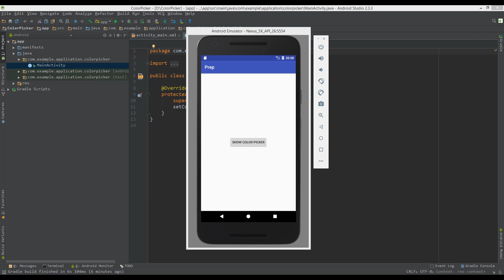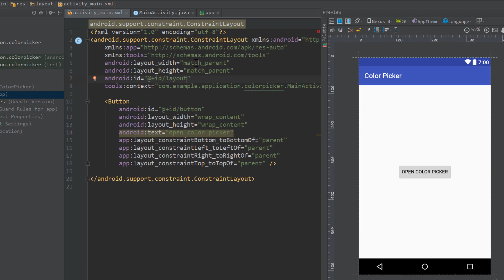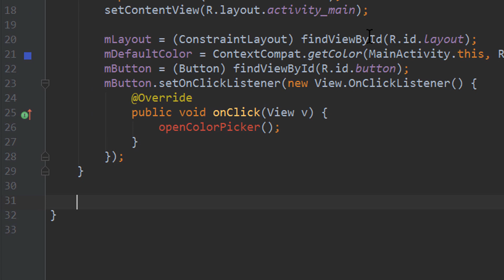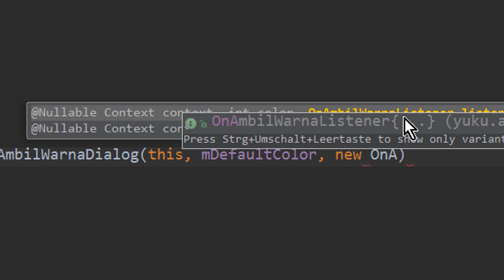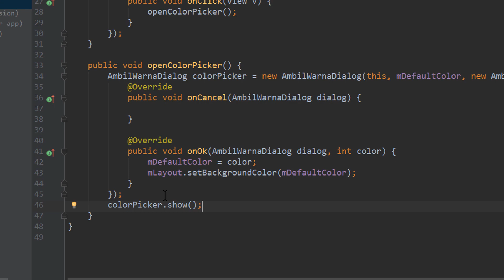Color Picker Dialog (AmbilWarna) - Android Studio Tutorial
In this video we will use a 3rd party library called AmbilWarna to implement a color picker into our app. We will then use the picked color and set the background of our Activity to it.